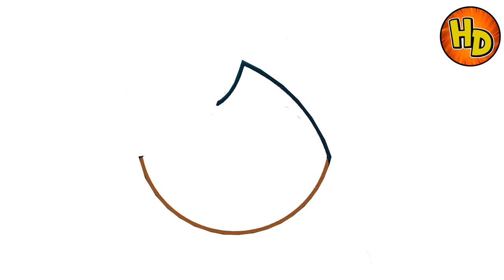HOW TO DRAW MULAN | COMO DIBUJAR A MULAN